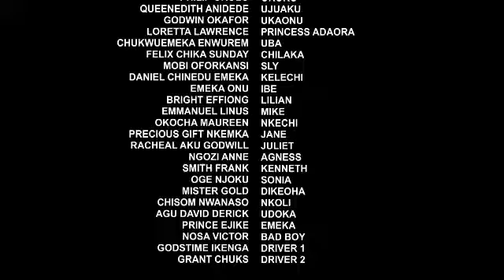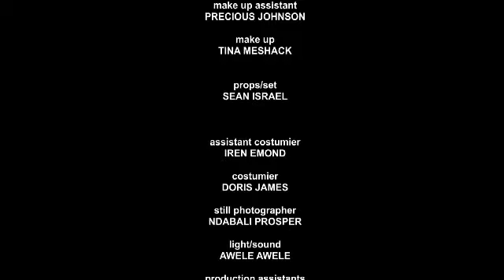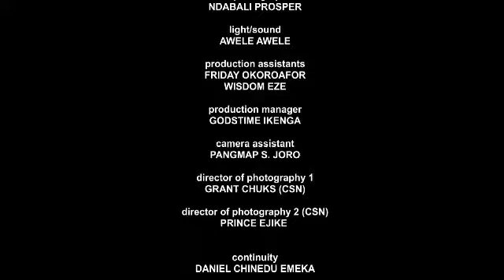THE DAUGHTER OF A MURDER EVERYONE HATES ND REJECTED BECAME THE PRINCE CHOSEN BRIDE -LATEST 2024